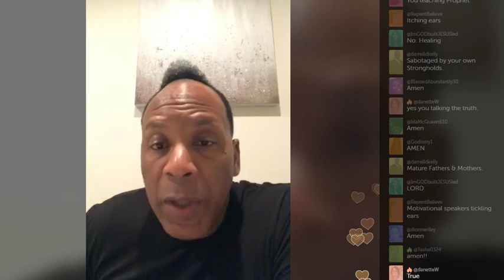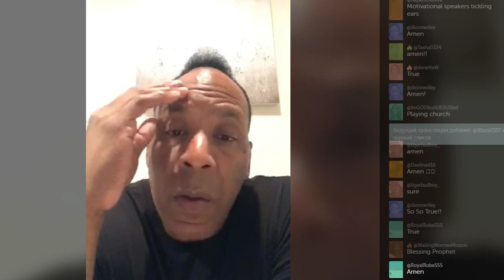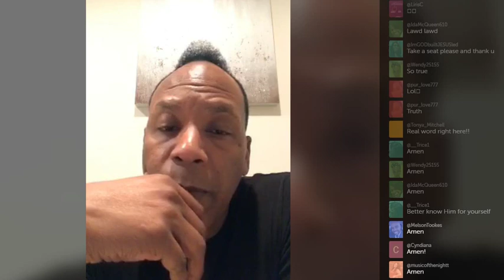GIFTS IN MINISTRY VS FATHERS IN MINISTRY